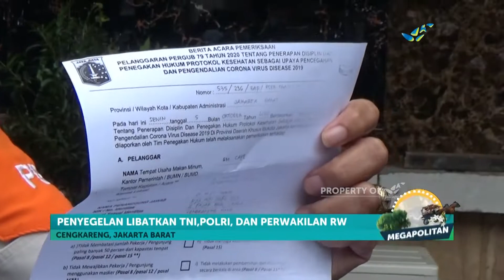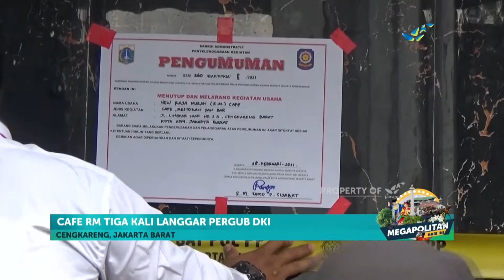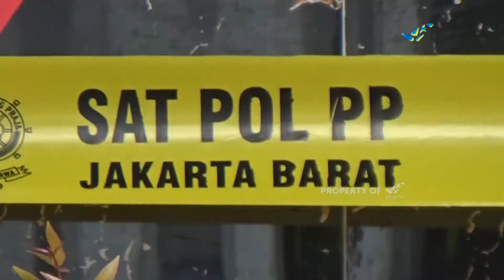Cafe Lokasi Penembakan Oknum Sering Langgar Aturan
Cafe yang menjadi lokasi penembakan yang dilakukan oknum polisi Bripka CS disegel permanen. Tidak hanya menjadi lokasi penembakan, cafe ini juga kerap langgar aturan PPKM.